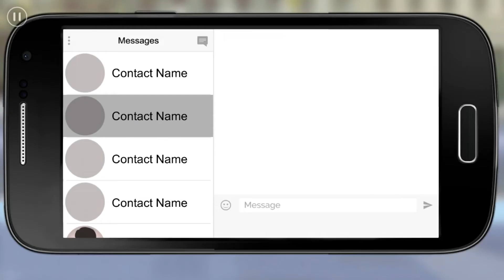AMOR IMPOSIBLE 💔 | Ep11: Temporada2 / Zoe Historias Interactiva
¡Hoooolaa! En este nuevo vídeo abrimos la segunda temporada de Zoe ¡Espero que os guste este nuevo episodio! 💖

                       Que tengas un bonito día 😘